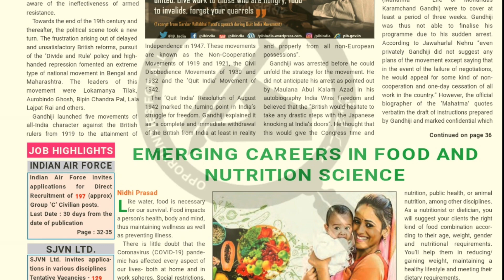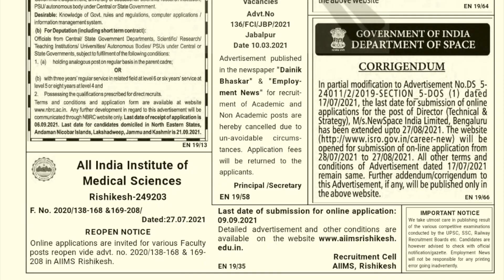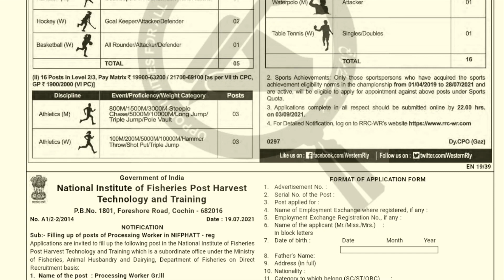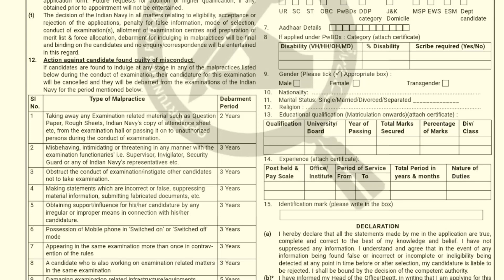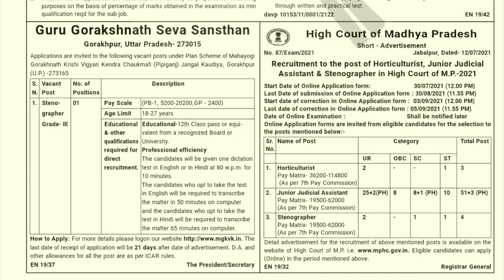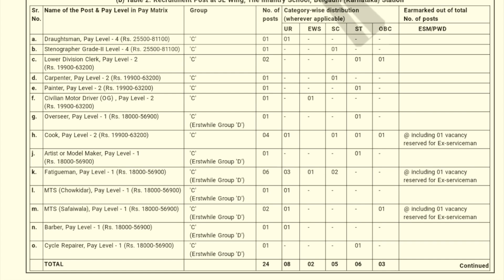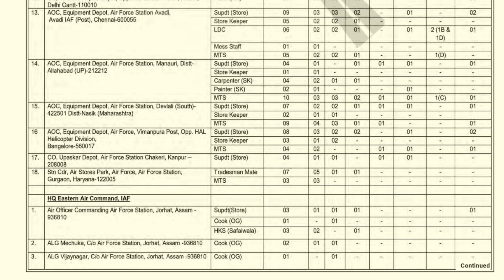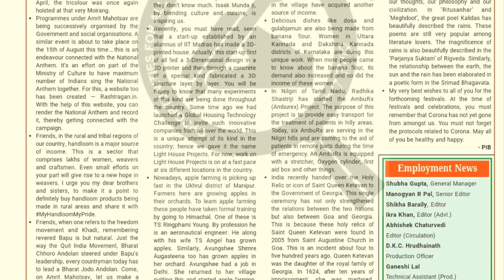Employment News Paper This Week PDF: August 2021 2nd Week (07-13) Emp News |रोजगार समाचार |Govt Jobs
Employment News of This Week 07 August 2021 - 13 August 2021: This video will tell you about  upcoming new job opening in Govt Sector published in "Employment news" of this week 07 August 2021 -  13August 2021.